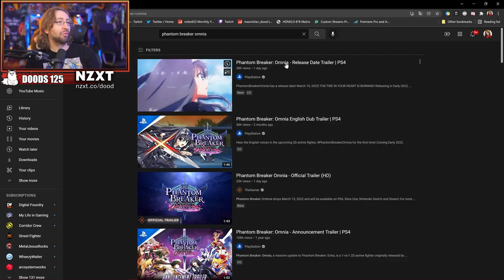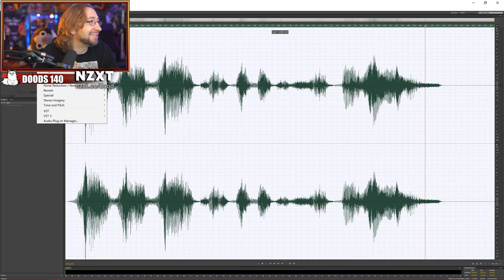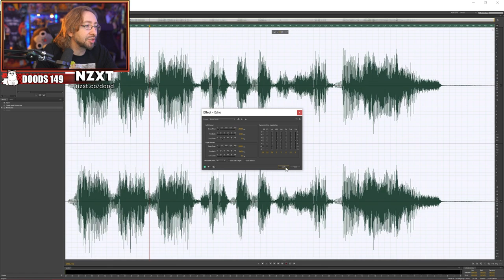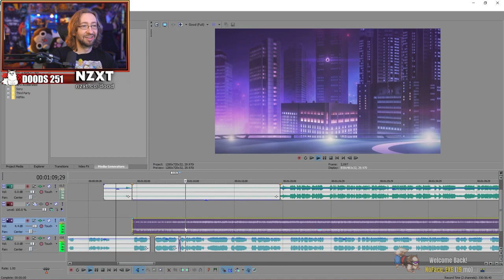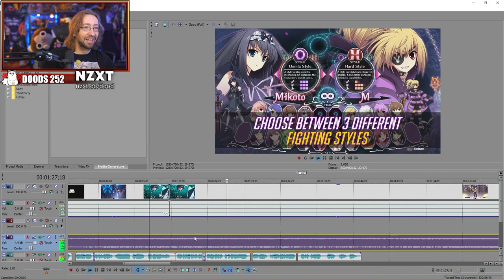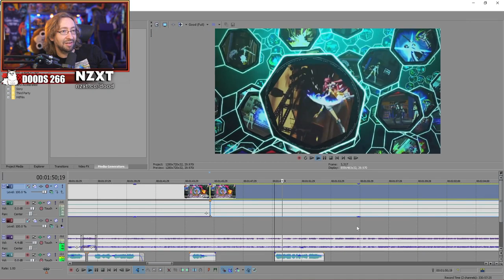MAX REACTS...What the hell - Phantom Breaker Omnia Release Date Trailer